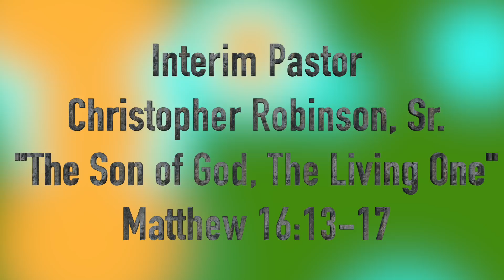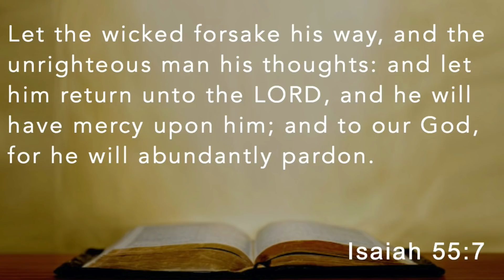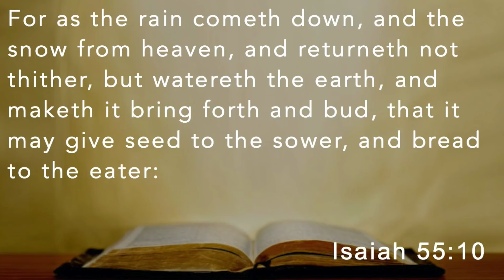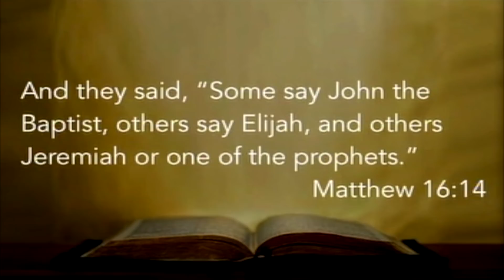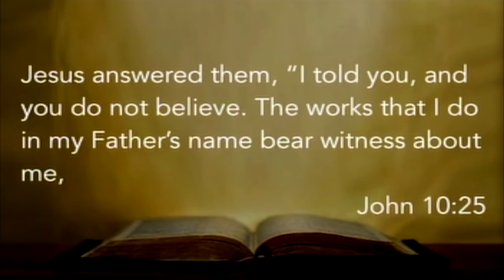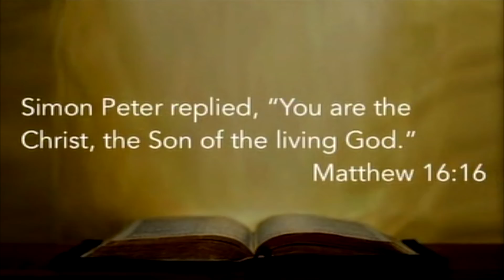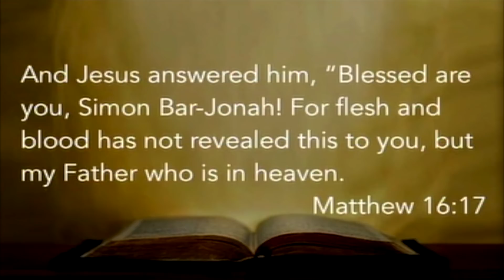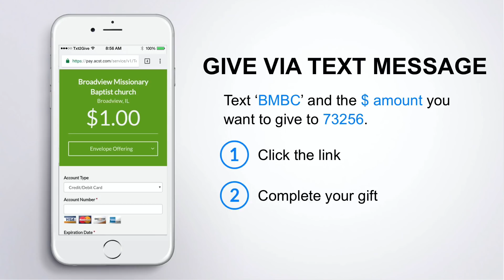"The Son of God, The Living One" - Interim Pastor Christopher Robinson, Sr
Broadview Missionary Baptist Church
Interim Pastor Christopher Robinson, Sr.
"The Son of God, The Living One"
Matthew 16:13-17